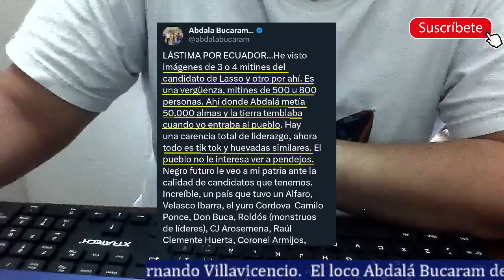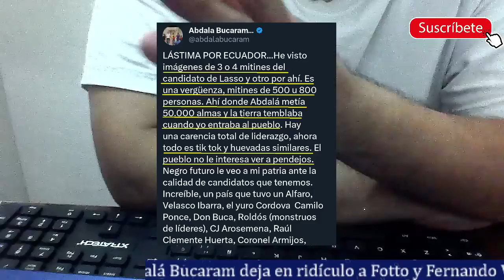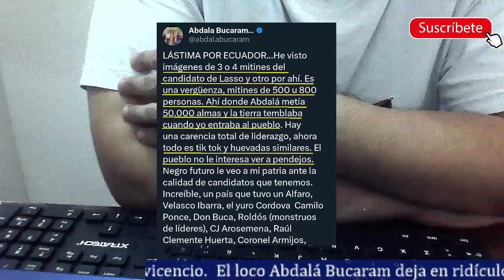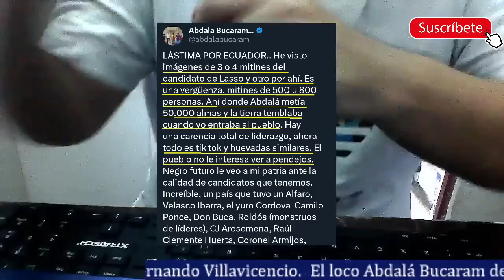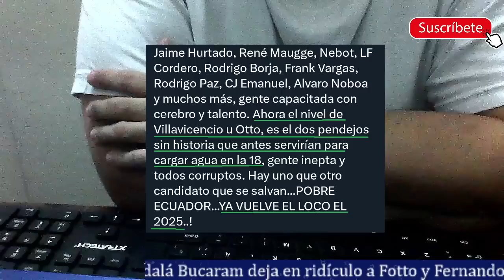Abdalá Bucaram deja en Ridículo a Fernando Villavicencio y Fotto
Abdalá Bucarám ex presidente del Ecuador deja en ridículo a Fernando Villavicencio y Fotto Saucesnueve, Bucaram considera que estas dos personas no están a la altura para ser candidato a la presidencia. Además los compara con figuras políticas del pasado. En esta ocasión le doy la razón a Bucaram.

Foto miniatura de Buca y editado por mi.